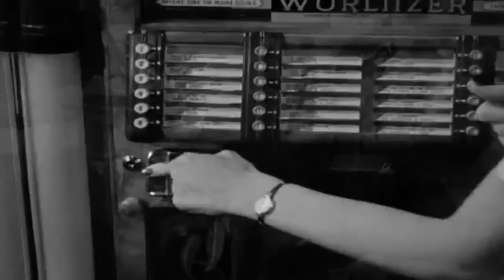Smile And Burn - Apologies And Alibis [OFFICIAL VIDEO]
🚌 "Schlechte Laune, alles gut"- Tour
Präsentiert von CHIMPERATOR LIVE, FUZE, DIFFUS, VISIONS
07.11.24 München - Orangehouse
08.11.24 Frankfurt - Nachtleben
09.11.24 Köln - Helios37

14.11.24 Berlin - Badehaus
15.11.24 Hamburg - Headcrash
16.11.24 Leipzig - Moritzbastei